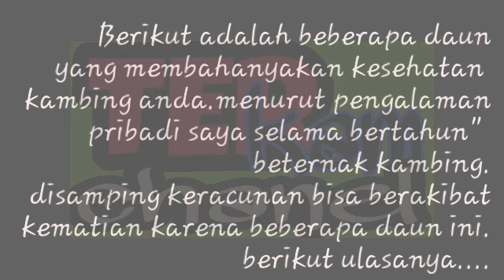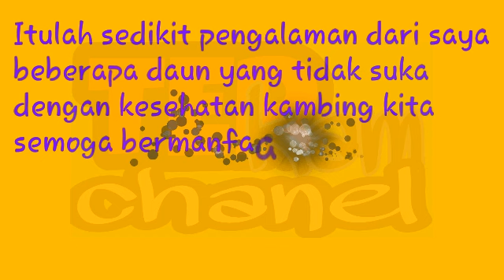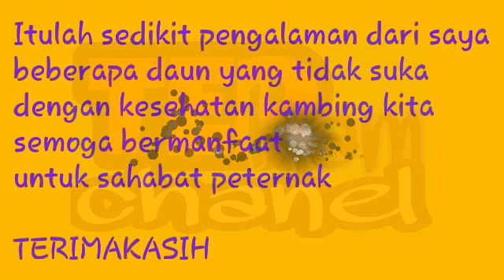Beberapa daun beracun dan mematikan yang jarang diketahui peternak kambing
Video diatas adalah beberapa contoh daun berbahaya yang perlu di waspadai untuk kambing kita
Daripada rugi
Gak usah coba"..
Masih banyak makanan lain yang penuh gizi dan vitamin buat kambing